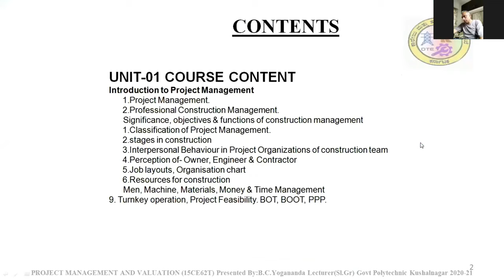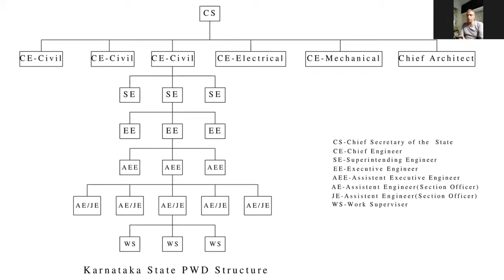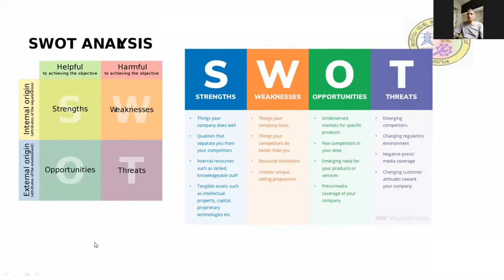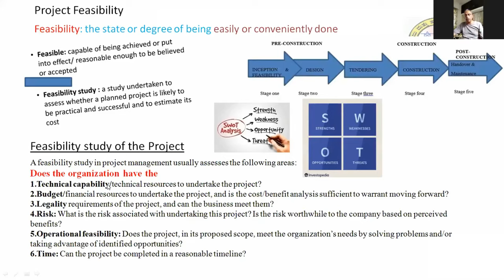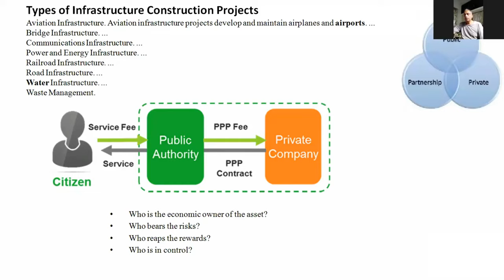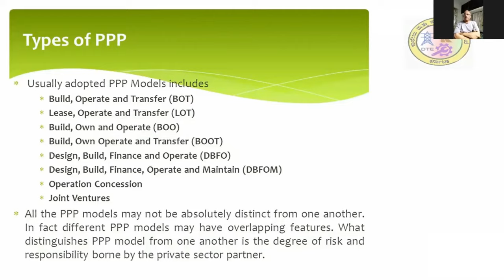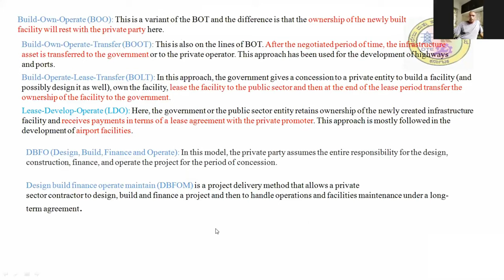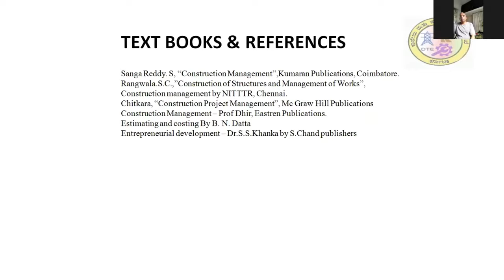Unit-01 Session-06 Construction Project Management and Valuation by BC Yogananda, GPT Kushalnagar